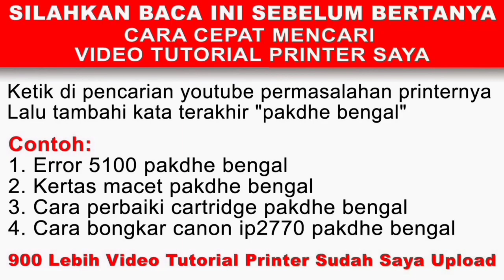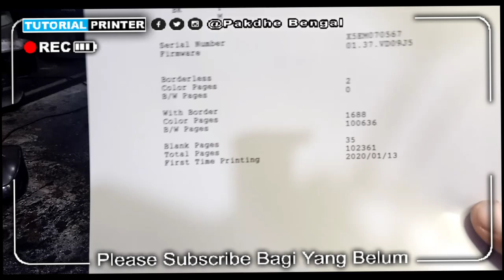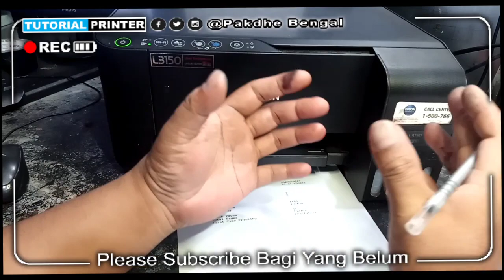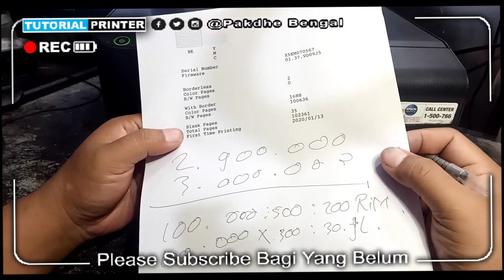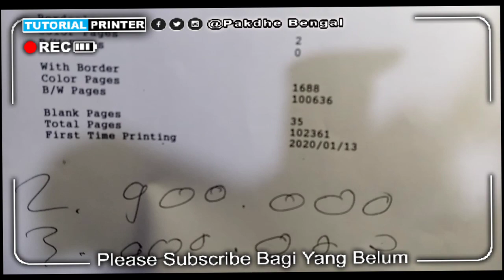Printer ini Sudah Print 100.000 Lembar Lebih / 200 RIM Masih Normal Dan Awet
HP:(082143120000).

Terimakasih sudah berkunjung ke channel youtube saya " Pakdhe Bengal Official ". Semoga Bermanfaat.